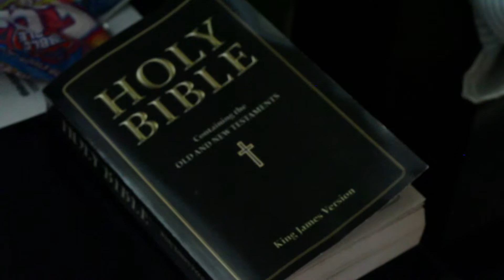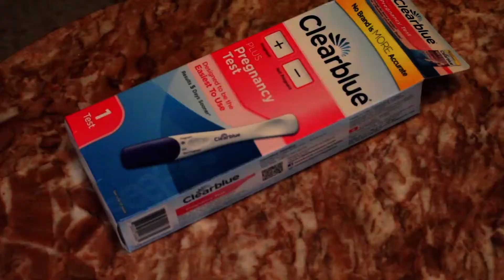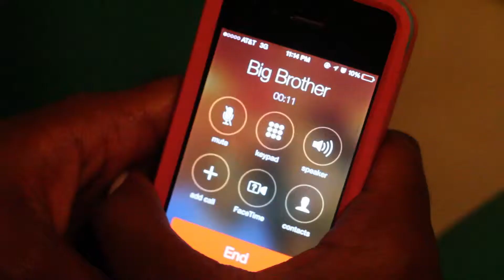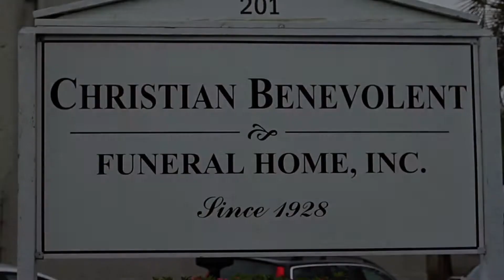AFORI ''SHOTS FIRED'' OFFICIAL VIDEO